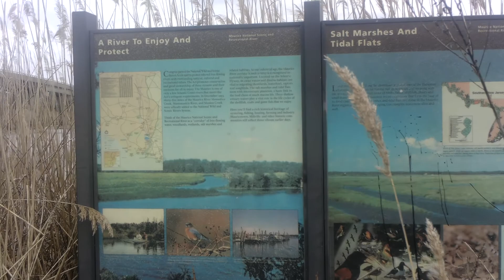A Walk Across The Maurice Town Bridge!!